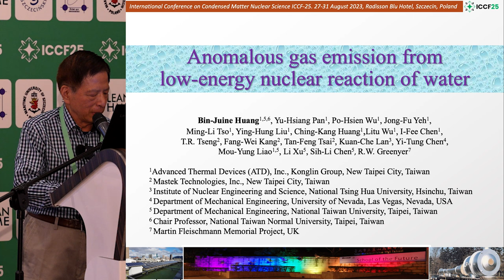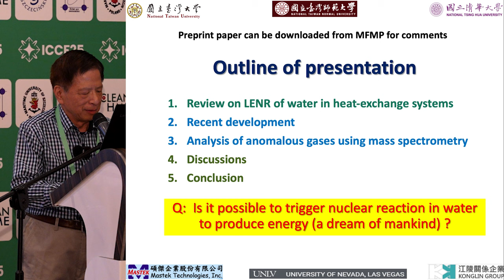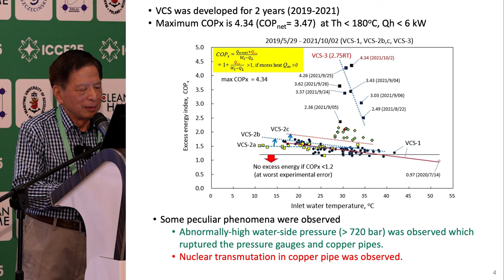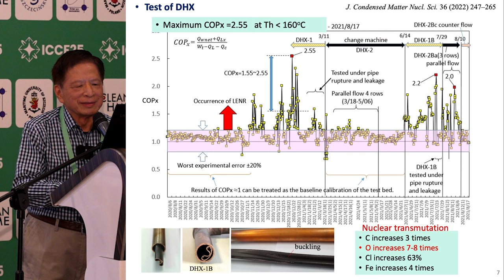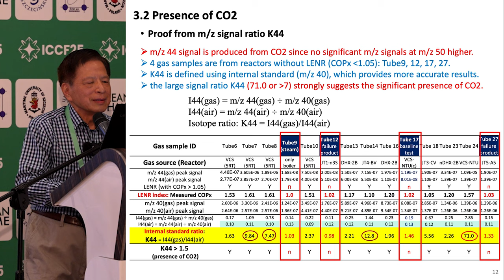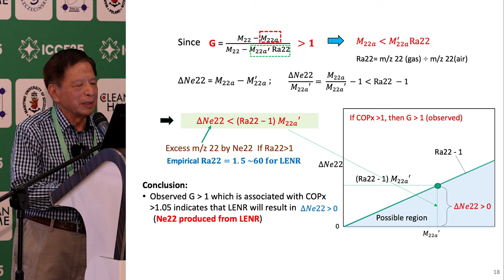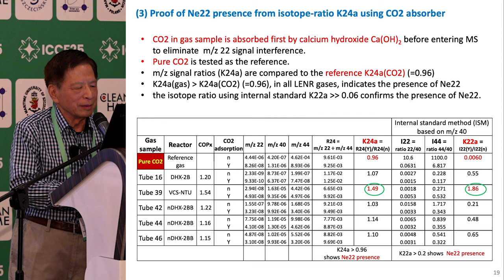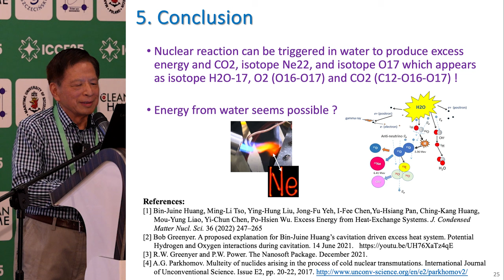ICCF 25 - Bin-Juine Huang - Anomalous gas emission from low-energy nuclear reaction of water